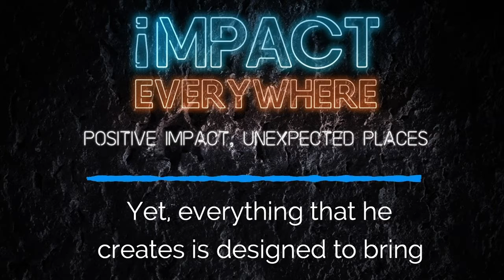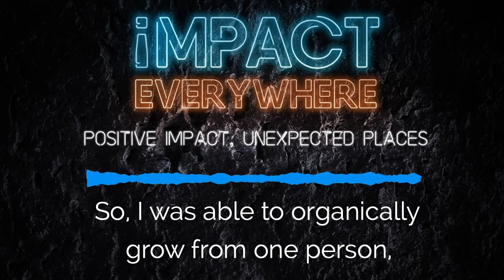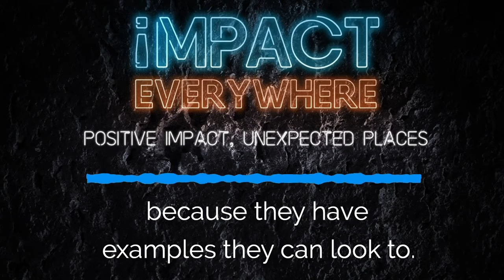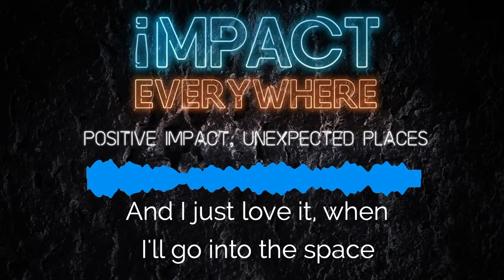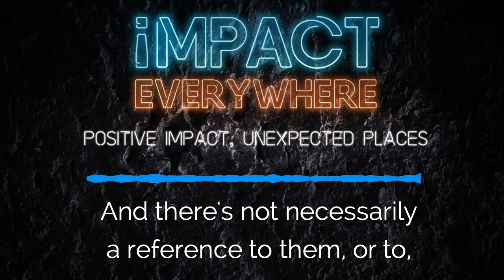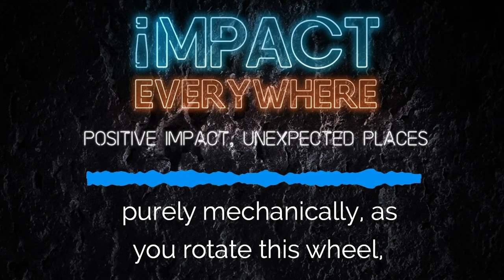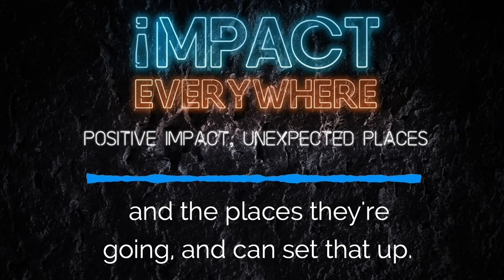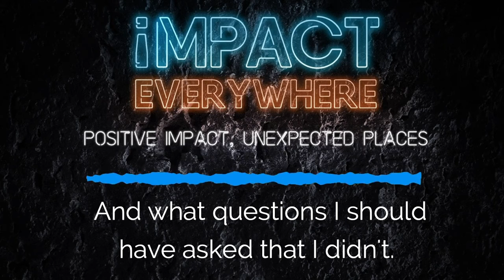Impact Everywhere Creative Machines Episode 1